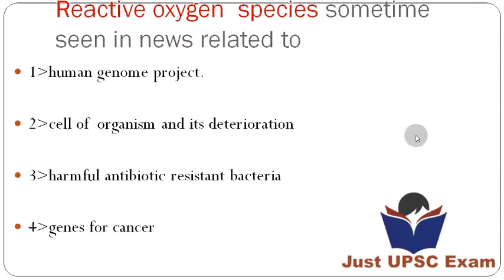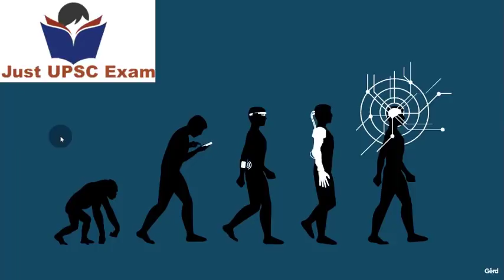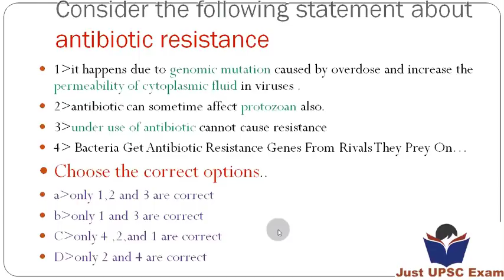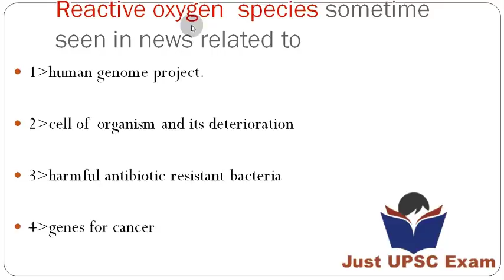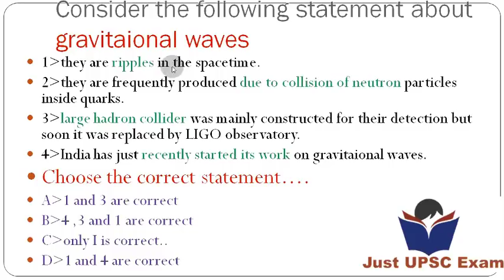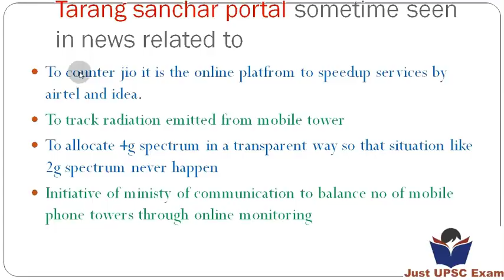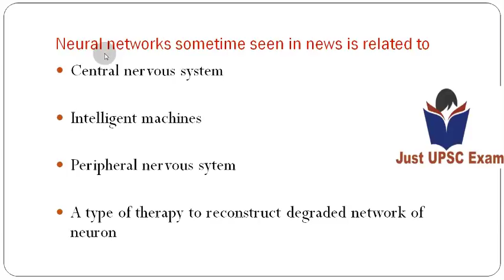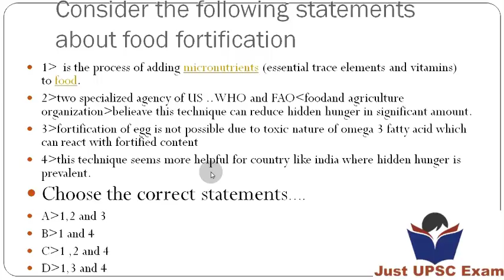IAS PT 2018 Lecture 5 MCQ (हिंदी में ) on Current Affairs (SCIENCE & Tech)(Revision)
all current affairs previous videos